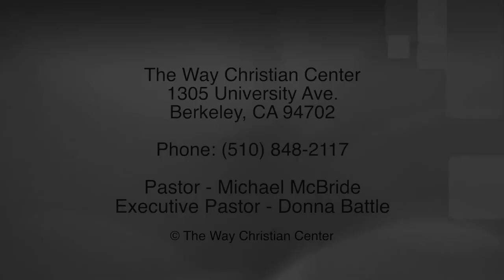Episode 74 - November 9, 2014 - Success Through Failure